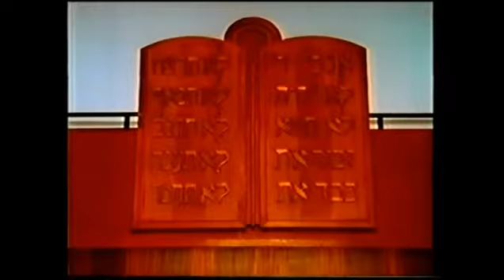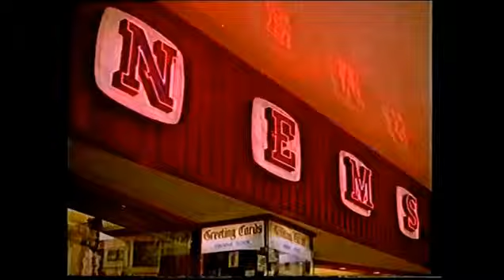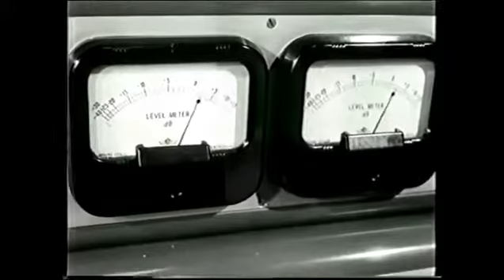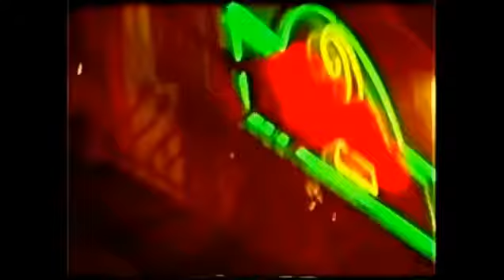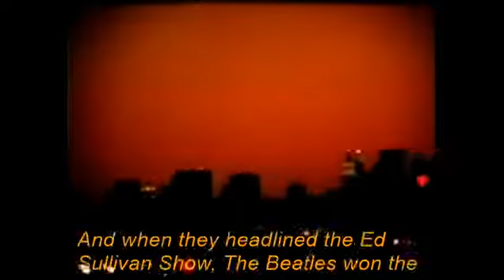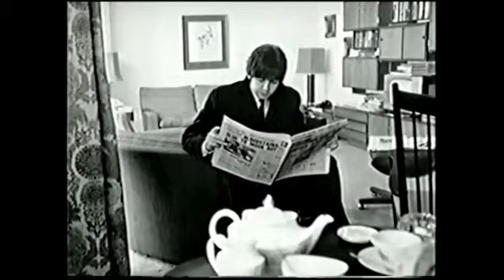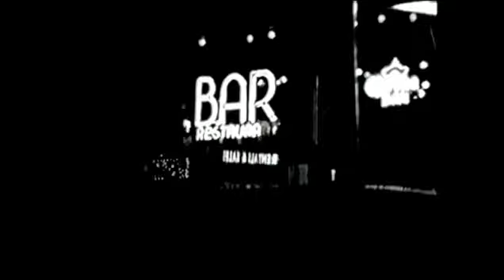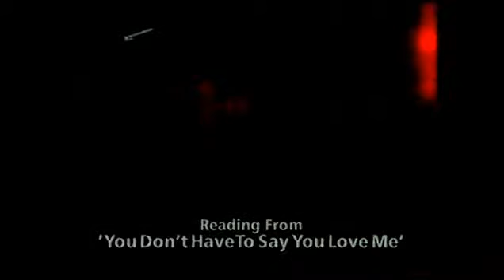Liverpool History & Culture